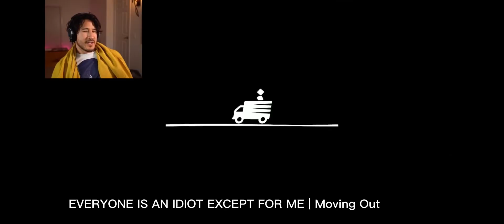Mark, Bob, and Wade Palpatine Compilation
I missed quite alot of impressions in the last one